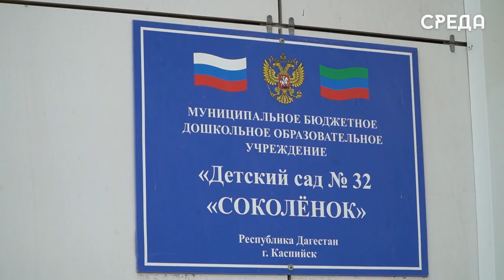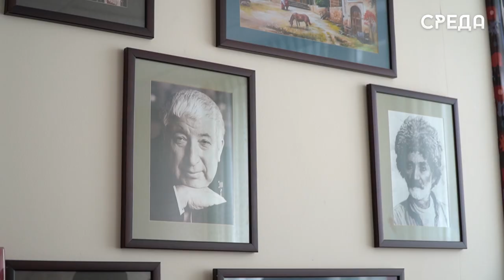Фестиваль «Юные дарования» прошел в детском саду № 32 «Соколенок»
27 апреля в детском саду №32 «Соколенок» г. Каспийска состоялся первый день фестиваля «Юные дарования» среди дошкольных образовательных учреждений. Дети подготовили творческие номера, в которых они продемонстрировали все свои таланты.

Открылось мероприятие музыкально- танцевальном номером «Мир Прекрасен», а после в номинации хореография выступил ансамбль детского сада №33 с танцем «Мир без войны».